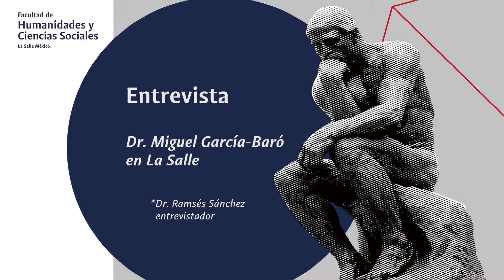Entrevista al Dr. Miguel García-Baró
Entrevistador: Dr. Ramsés Sánchez

50 años En búsqueda de la verdad y el bien
Licenciatura en Filosofía

Facultad de Humanidades y Ciencias Sociales